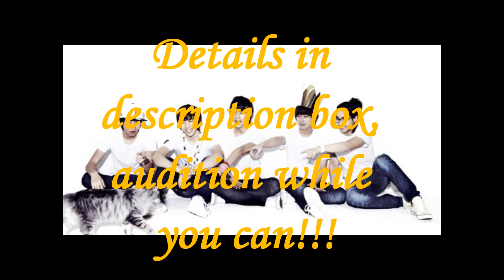[CLOSED] B1A4 - O.K Audition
RULES:
2. Good microphone
3. Good pronunciation
4. Able to meet deadline if you made it
4. Fill out audition form
5. Send in audition through PM or VR (audition must be a song by B1A4)
ABSOLUTELY NO DOWNLOADING LINKS PLEASE!

AUDITION FORM:
Username:
Age:
Gender:
Country:
Activeness(/10):
Parts:
PM/VR:
Comments/Questions:

PARTS:
CNU/Baro - xxSweetLuv
JinYoung - WendyBacontor3
Sandeul - gpbasicfan
GongChan - ThatGuyDx

Deadline: June 5